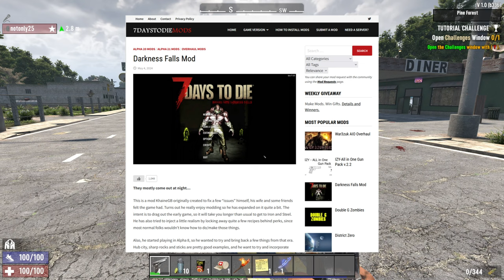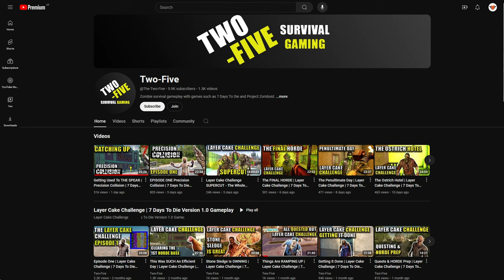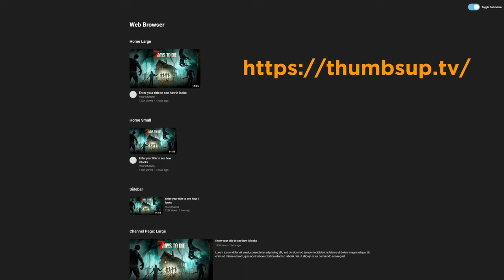Why do you still play 7 Days to Die?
In this interview, we sit down with Two-Five, a veteran and content creator of 7 Days to Die, to find out why this game continues to captivate players years after so many years. Two-Five has been playing 7 Days to Die since 2017 and has been creating content about the game since 2020. He is a passionate and knowledgeable player who has a deep understanding of the game's mechanics and systems.

0:00 - Introduction
0:49 - Why do you still play it & what keeps you in it?
2:50 - What can you tell me about the modding side of 7 Days to Die?
4:26 - What is the current status of the community?
7:06 - Getting a tour of his base
14:00 - What are your favourite locations, vehicles and weapons ingame?
20:34 - How fast can you get vehicles in game?
26:35 - What do you like to do ingame?
32:12 - How happy are you with the development of the game and the current release of 1.0?
35:12 - What is for you the most annoying thing ingame?
36:21 - What wishes do you have for the future of the game?
37:35 - Can you share a few of your favourite memories about the games?
40:12 - Is the game more a PVP or PVE (Coop) experience?
41:31 - Dedicated vs hosted server?
44:17 - Recommendation for a new player
51:36 - When did you decide to start a YouTube channel?
53:49 - How hard was the beginning for you?
55:24 - What is your setup?
1:02:43 - How do you stay up-to-date with the latest gaming trends and news?
1:05:20 - Can you use old save games?
1:07:24 - What were the biggest challenges and rewards?
1:18:27 - What are your long-term goals for your YouTube channel?
1:21:17 - What other games do you play?